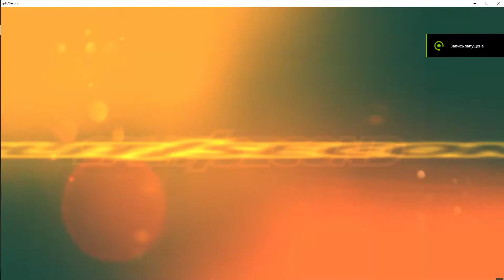Split Second Online PC - Arms Race Mode Gameplay [Ferry Wharf, Cyclone Special]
Shout-out to rageAR for the provided recording! Beware, the voice recording is also recorded.